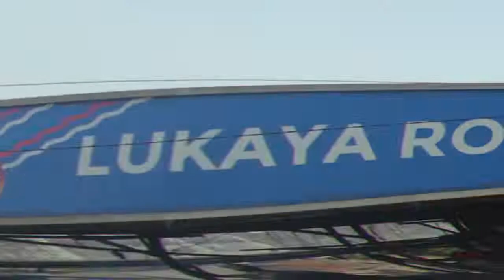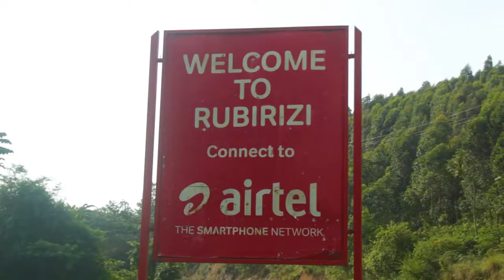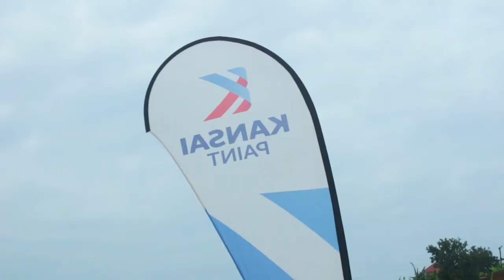in Western Uganda, Extended Highlights, Let's Enjoy Together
The She Cranes Trip in Western Uganda, Rubirizi in particular!